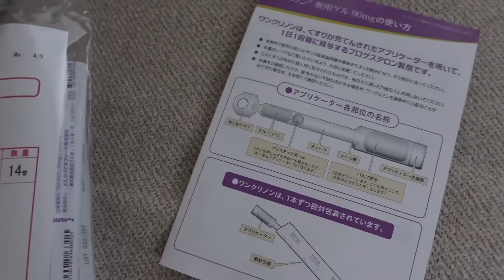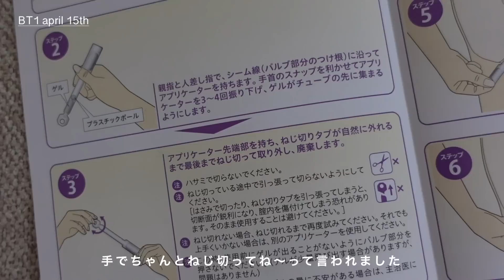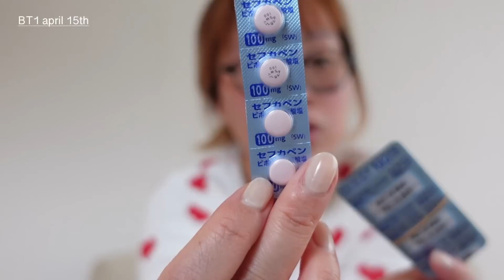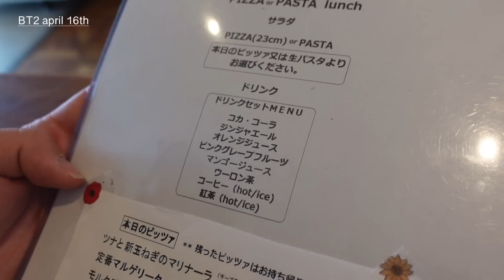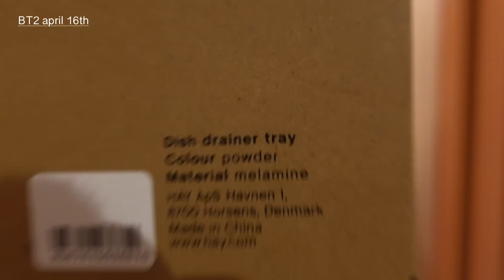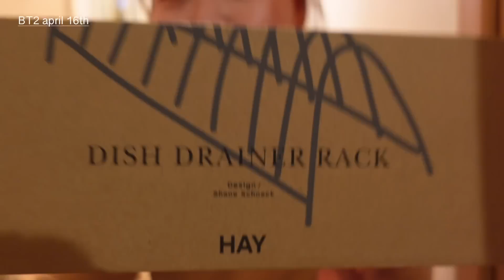\noco's vlog/移植後の様子/初めてのホルモン補充周期/夫婦で妊活/1人目妊活中☺︎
本日は、BT1〜BT3 vlog です♥︎